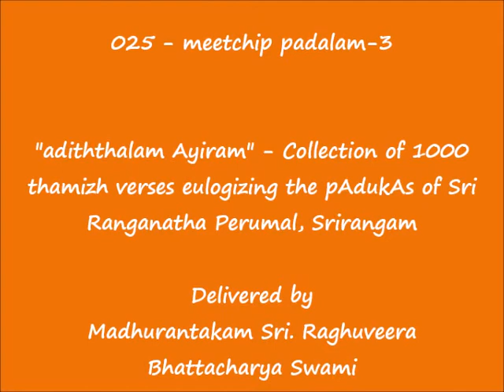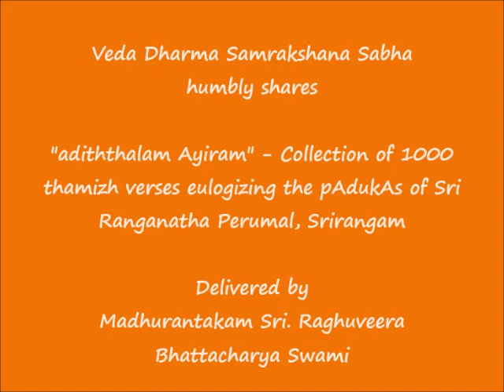025 - மீட்சிப் படலம்-3 (meetchip padalam-3) - அடித்தலம் ஆயிரம் (adiththalam Ayiram)